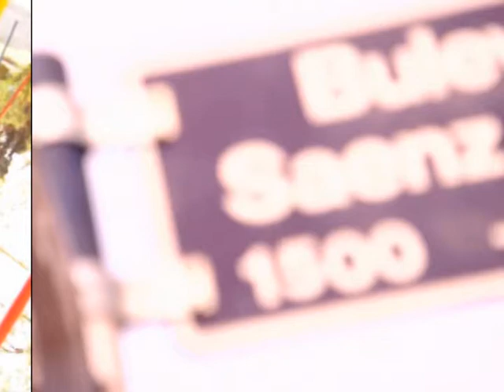El sitio preciso | Lucas Heredia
Clip que forma parte de la presentación del segundo trabajo discográfico de Lucas Heredia "Luz de cerca" el 20 de septiembre del 2012, en el auditorio mayor de la Ciudad de las Artes, Córdoba, Argentina.
"El sitio preciso" corresponde al track 11.
El disco fue grabado, mezclado y masterizado en "1961 Audio Estudio" por Pablo Granja en la ciudad de Córdoba, Argentina, 2012.

Lucas Heredia en guitarras, voz, coros, música y letra.
Milton Arias en bajo con trastes y fretless.
Gastón Testa en pianos, piano Rohdes, Hammond y sintetizadores
Exequiel García en batería y percusión
Producción General: Juan Ramia y Lucas Heredia
Producción Ejecutiva Diego Weht.

Arte, dirección y edición para Luz Verde Producciones:
Verónica Mammana e Irene Molina.
Cámara: Irene Molina